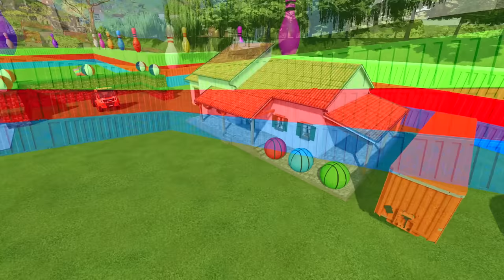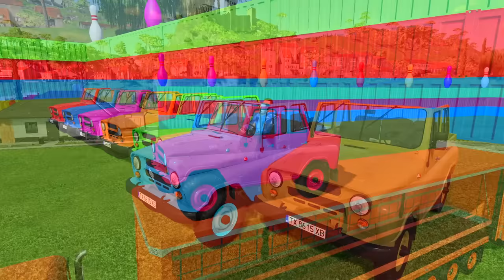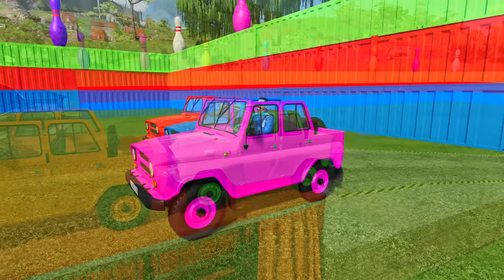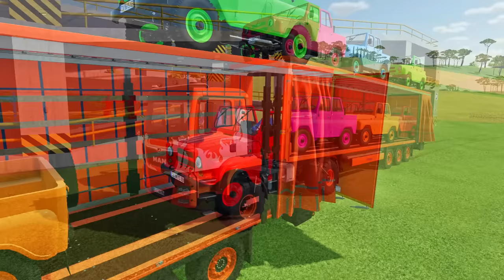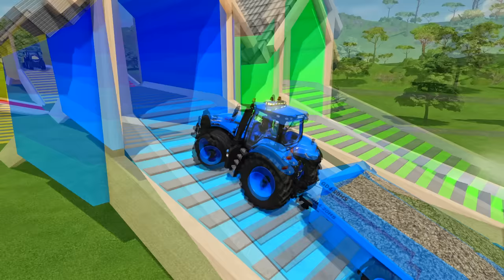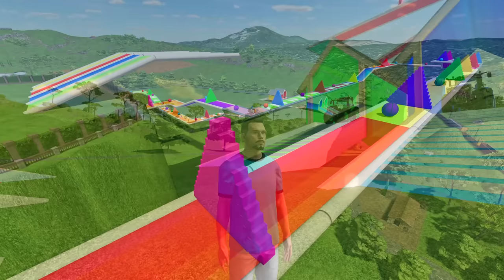TRANSPORTING JEEP 4x4 MINI CARS WITH MAN TRUCK - Farming Simulator 22